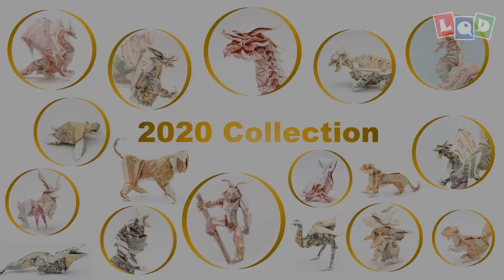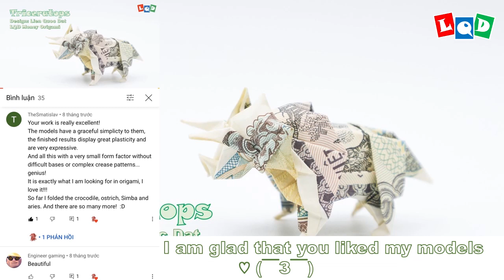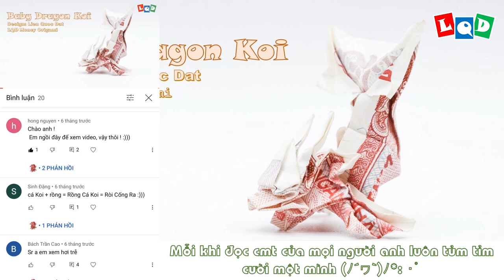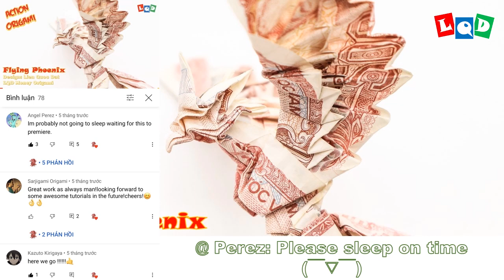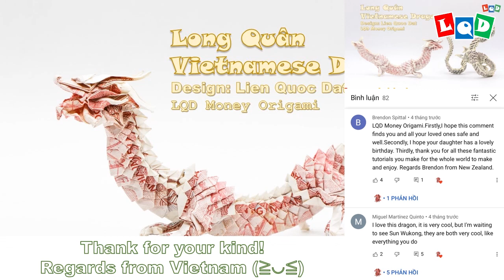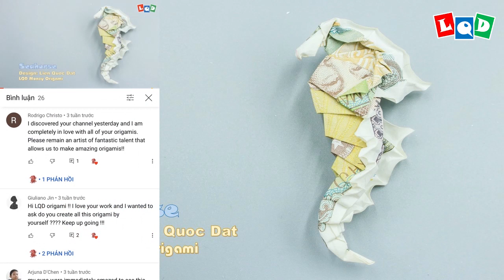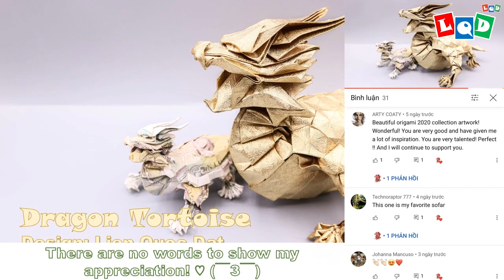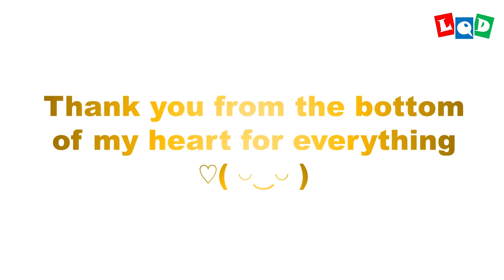2020 Collection - Merry Christmas and Happy New Year - LQD Money Origami